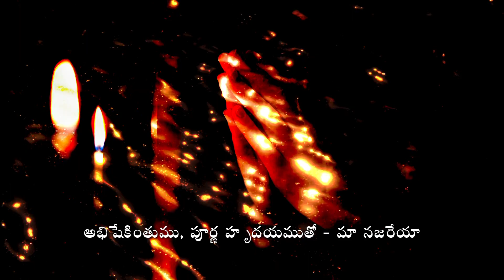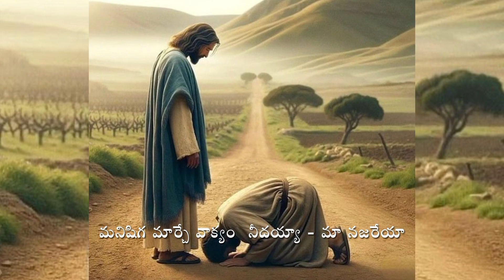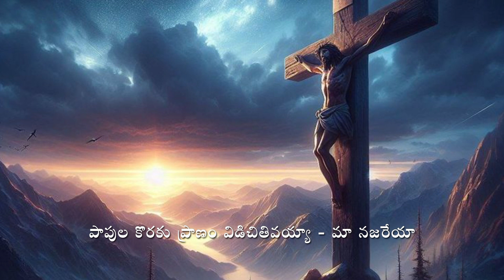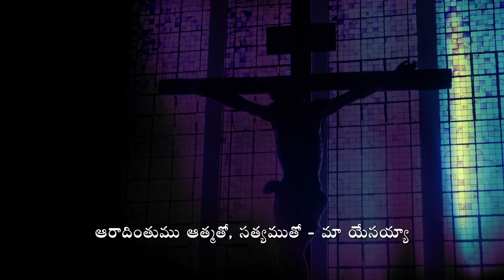ఆరాదింతుము - మా యేసయ్యా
ఆరాదింతుము ఆత్మతో, సత్యముతో - మా యేసయ్యా
అభిషేకింతుము, పూర్ణ హృదయముతో - మా నజరేయా
యేసయ్యా,  యేసయ్యా,  యేసయ్యా
నజరేయా,  నజరేయా, హల్లె లూయా

మనిషికి రూపం ఇచ్చినది నీవయ్యా -  మా యేసయ్యా
మహిమకు చేర్చే మార్గం నీదయ్యా - మా నజరేయా
మనిషికి జీవం ఇచ్చినది నీవయ్యా -  మా యేసయ్యా
మనిషిగ మార్చే వాక్యం  నీదయ్యా - మా నజరేయా

పాపములేని పరిశుద్ధుడవయ్యా - మా యేసయ్యా
పాపుల కొరకు ప్రాణం విడిచితివయ్యా - మా నజరేయా
పరముకు చేర్చే ప్రేమే నీదయ్యా - మా యేసయ్యా
పరిశుద్దులుగా మార్చువాడవయ్యా - మా నజరేయా

We Worship - Our Jesus

Worship the Lord with spirit and truth in this heartfelt Telugu Christian song, "ఆరాదింతుము ఆత్మతో, సత్యముతో - మా యేసయ్యా." This song praises Jesus Christ, acknowledging His role in giving life, transforming lives, and guiding us to glory. Through deep devotion, we honor Him for His sacrifice, love, and the path of holiness. Join us in lifting up the name of our Savior, Nazareth's own, with full hearts and voices raised in Hallelujah.
telugu christian worship songs
hosanna ministries worship songs
protestant jesus songs
jesus songs telugu singing
christian songs
christian songs telugu audio
prayer songs christian with lyrics
jesus songs telugu guitar
telugu bible songs

Raju Kanneboyina Jesus Songs